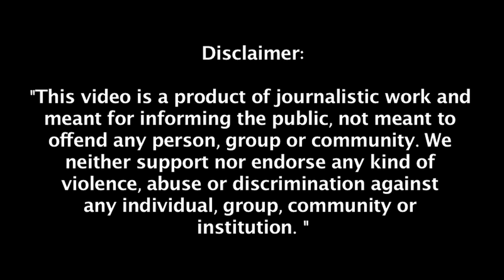पुलिस से किसानों का 'सिर फोड़ने' को कहने वाले हरियाणा के अफसर के खिलाफ होगी कार्रवाई|Cobrapost Hindi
@Cobrapost Hindi
@coprapost पुलिस से किसानों का 'सिर फोड़ने' को कहने वाले हरियाणा के अफसर के खिलाफ होगी कार्रवाई